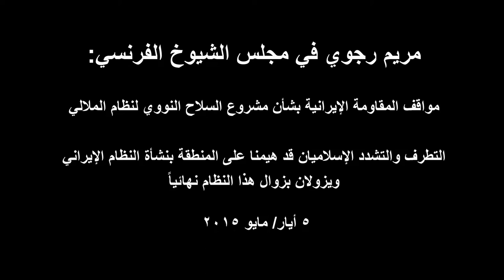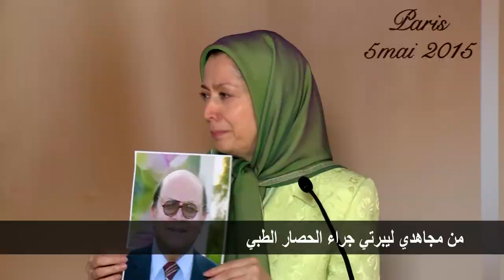مريم رجوي في مجلس الشيوخ الفرنسي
بداية فيما يتعلق بتطاولات النظام الإيراني على المنطقة ثم بشأن عدة فرضيات باطلة حول هذا النظام وأخيراً نتحدث بشأن موقف المقاومة الإيرانية من مشروع السلاح النووي لنظام الملالي والاتفاق النووي.
إن الديكتاتورية الدينية الحاكمة في إيران، تشكل عامل زعزعة الاستقرار في المنطقة كونها تتولى توجيه مالايقل عن (10) مجموعات ميليشياوية إرهابية وتزويد المجاميع المتطرفة في إفريقيا بالسلاح وأن تدخلاتها في الدول الأخرى تسبب في انهيار أربعة بلدان شرق أوسطية إلى حد كبير، بيد أن هذه الإشارات ليست علامات دالة على قوة هذه الحكومة.